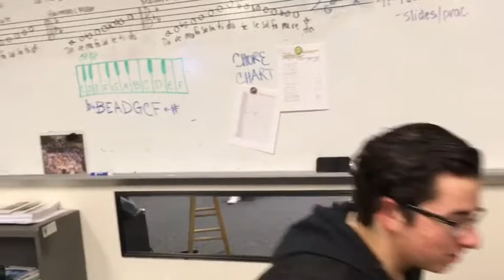The Addams Family Show Week Vlog!!!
Hey guys! Yay a new video! In this video I take you with me through show week!!! I had so much fun with this cast and I love being an Addams!! Thank you to everyone who took part in this video! I love you all! Enjoy the video!!🖤🖤

Thank you guys sooooo much for watching! Also turn on my post notifications so you know every time I upload!! Also if you choose to comment please leave NO HATE! This world has to much of it already and we should only spread love! If you don’t like my video, that’s okay, but please keep all nasty opinions to yourself! All the love, Courtney!❤️